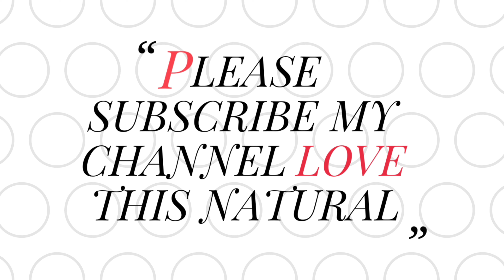PINK NATURE FLOWER WHATSAPP STATUS FREE COPYRIGHT VIDEO COMMERCIAL USE ONLY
hii i am mahaveer welcome to our you tube channel Love this natural

About this video - Hello friends, mahavir, in this channel we will give free video clips, friends, which you can do on social media and creditCan give love this natural. Yes, you can not put it in the selling site, it is only for commercial use, thanks for visit my channel Friends subscribe more and more and get new video clips friends if you like my subscribe Enthusiasm will increase and with your support, I will work hard and give you new video clips. Hope you like this clip.

 namaskar dosto mai mahaveer ham es channel me free video clips denge dosto jo ki aap social media pe use kar sakte hain aur credit Love this natural ko de sakte hain. ha ese aap bechne wale site me n dal sakte ye only commercial use ke liye hai thanks for visit my channel Dosto jyada se jyada subscribe kijiye aur paiye naye naye video clip dosto agar aap like karenge subscribe karenge to mera utsaah badega aur apke support se mai mahnat karungaa aur apko nayi nayi video clip dunga.umeed karta hu ye clip apko pasand aye.